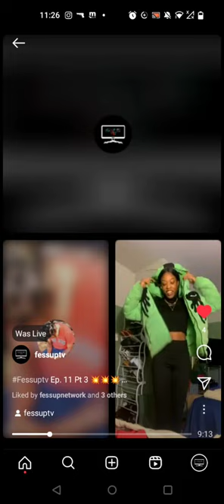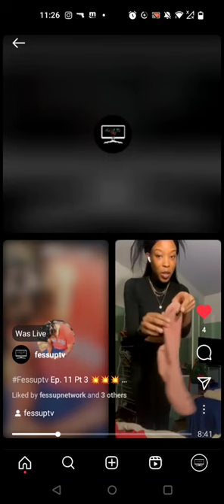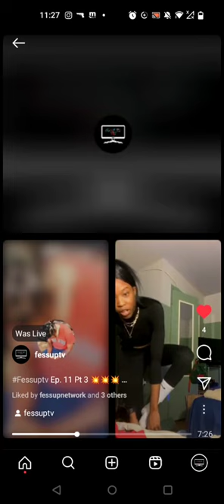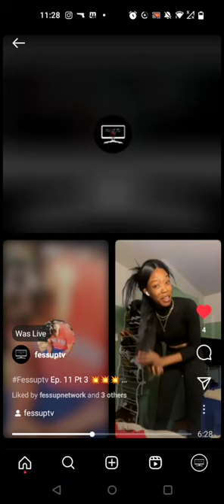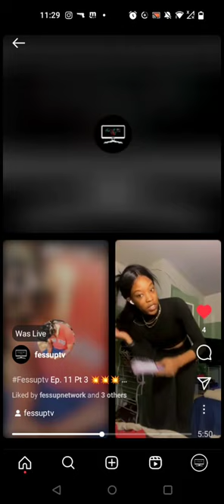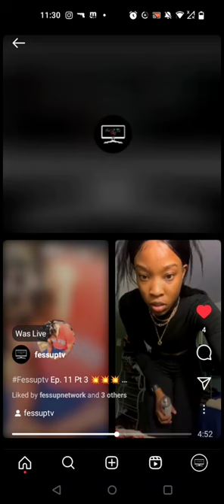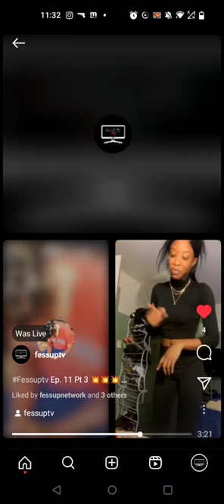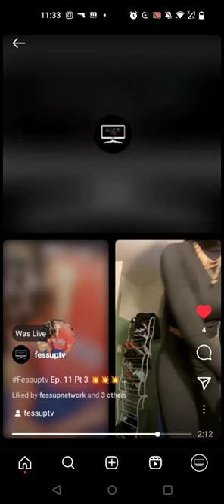|Fessin' It Up| W/ Brandi Quick Fit Check, Pieces Loving Hard, Right Person Wrong Time & More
| FessinItUp | Ep.5 Pt 3 W/ Brandi Quick FitCheck, Pieces LovingHard , Right Person WrongTime & More

Follow @brownskinn_crandie on IG